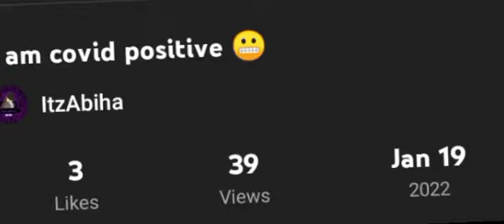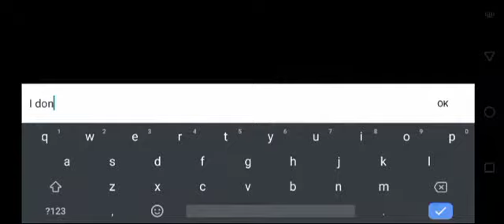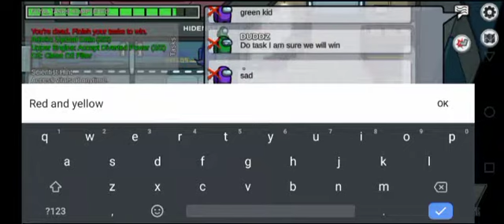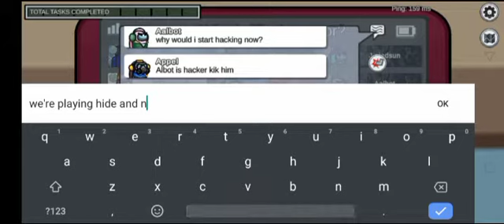Hide N Seek in among us